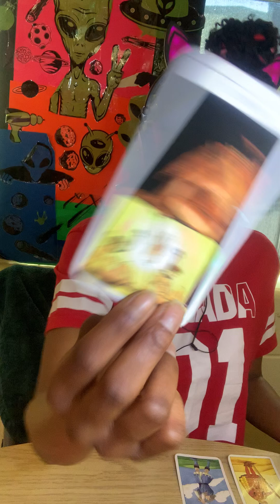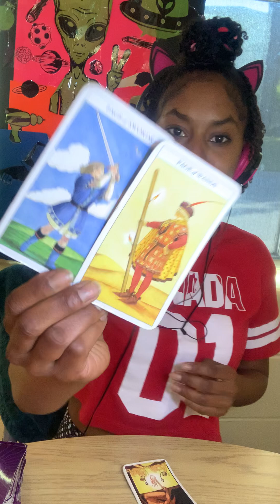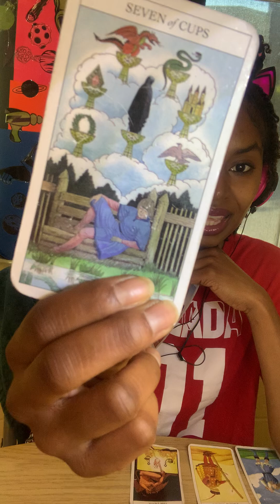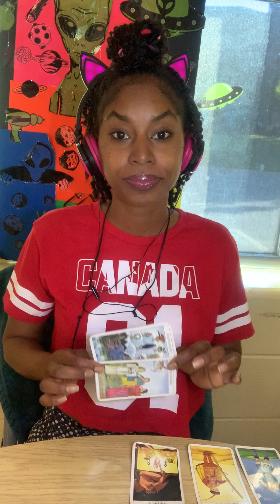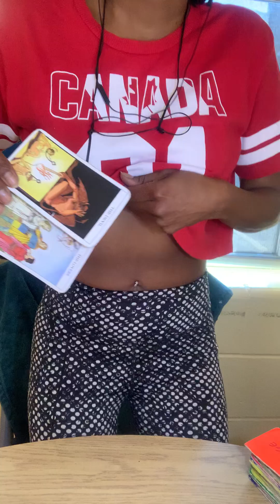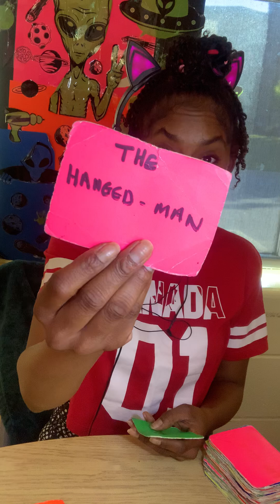TAROT : ♎ LIBRA ♎ "The Best Of Both Scales" 🔮 4 CARD TAROT LOVE READING